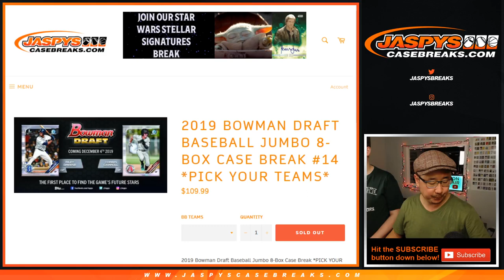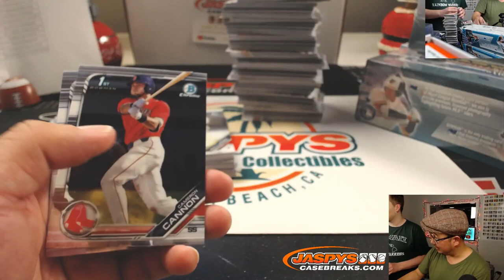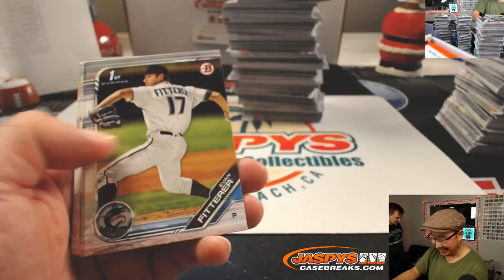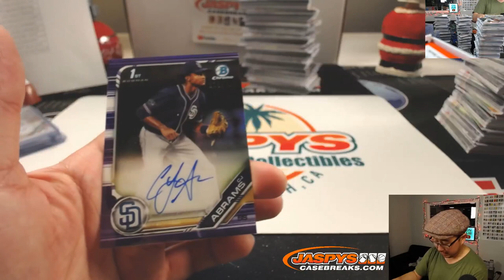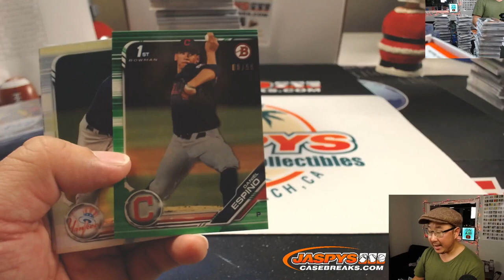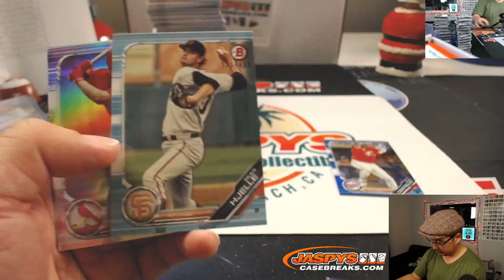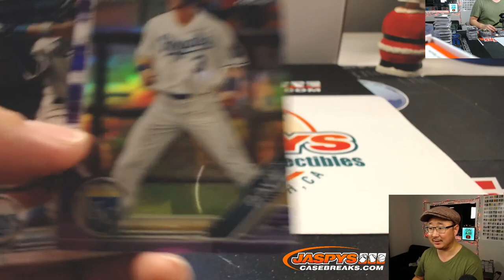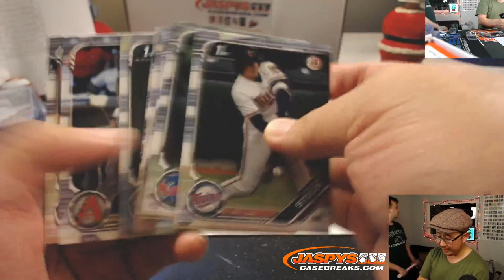Fr, 12.13.19 || 8Box (Jumbo) PYT #14 || 2019 Bowman Draft Baseball (MLB)